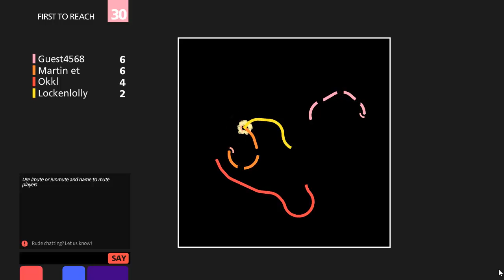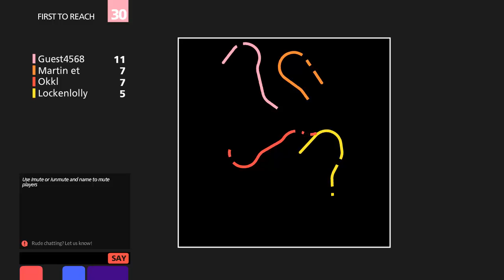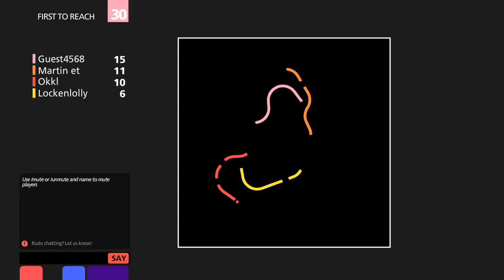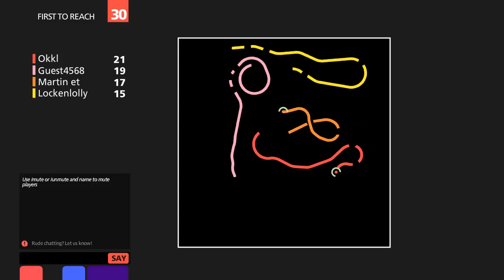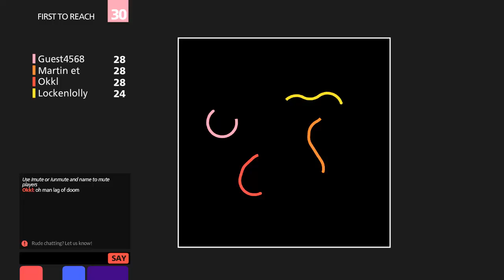[Let's Play] Achtung die Kurve [12] - Das große Finale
Wer spielt: Sebastian und Lockenlolly
Entwicklerseite/ Shopping:

Beschreibung: Zur feier der letzten Folge von Achtung die Kurve 2 schreibe Ich ( Lockenlolly ) doch tatsächlich was in die Kommentare. Wenn euch Achtung die Kurve gefallen hat schriebt das bitte mal in die Kommentare oder gebt uns nen like. LG Lockenlolly

Uploadplan der Woche:
   Montag:       Stana
   Dienstag:     Lockenlolly
   Mittwoch:     Cimson
   Donnerstag:  Stana
   Freitag:        Lockenlolly
   Samstag:     Cimson
Sonntag: